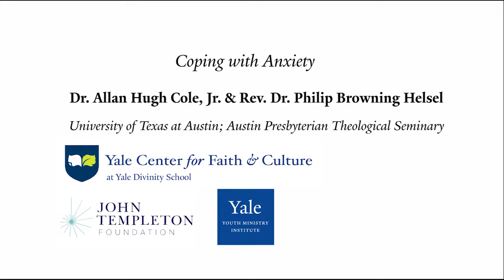Dr. Allan Hugh Cole Jr. and Rev. Dr. Philip Browning Helsel - Coping with Anxiety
Dr. Allan Hugh Cole, Jr. and Rev. Dr. Philip Browning Helsel offer ways to help youth cope with anxiety after delivering a lecture entitled, “Mentoring Youth for Joy in Anxious Times.” The lecture focuses on the pervasiveness of anxiety in the lives of adolescents, reasons for this trend, and ways for supporting adolescents, appealing to the practice of mentoring as a conduit for resilience and joy. This lecture was delivered on Monday, June 4th 2018 at Yale Divinity School as part of Yale Youth Ministry Institute's annual Summer Symposium: "Why Youth Ministry? A Beacon of Joy in the Midst of Suffering."

Dr. Cole is Senior Associate Dean for Academic Affairs, Director of Undergraduate Programs, and Professor in the School of Social Work at the University of Texas at Austin. Previously he served for eleven years on the faculty of Austin Presbyterian Theological Seminary in Austin, TX, the last four as Academic Dean. Rev. Dr. Philip Browning Helsel, is Assistant Professor of Pastoral Care and Counseling at Austin Presbyterian Theological Seminary.